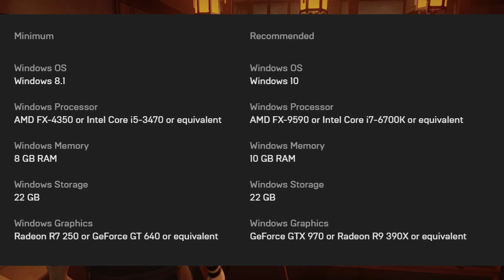Sifu | PC review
In today's video, I'm sharing a short review for SIFU. Have you played the game, did you like it ? Drop your comments below